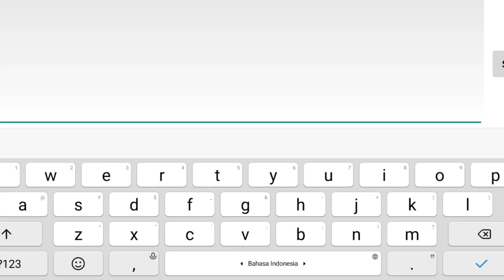6th Anniversary Legacy Of Discord | Activate Zahir & Thief Burdhun from Light Return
6th Anniversary Legacy Of Discord | Activate Zahir & Thief Burdhun from Light Return